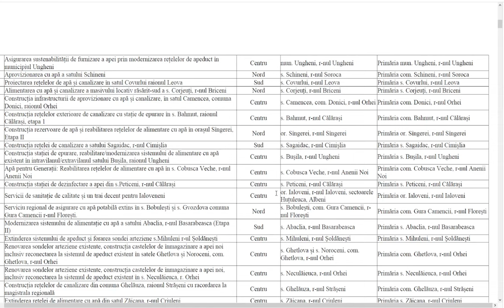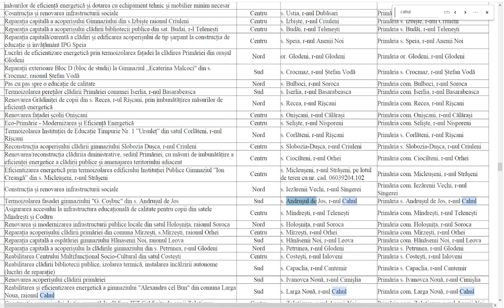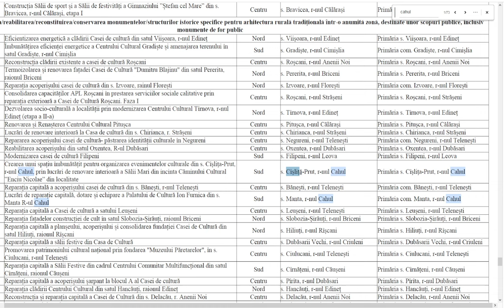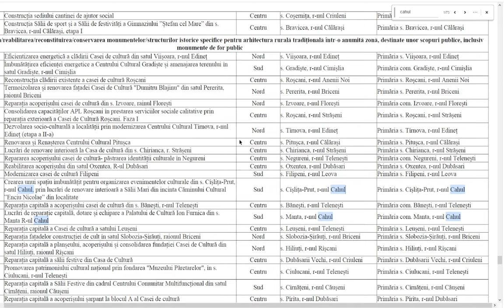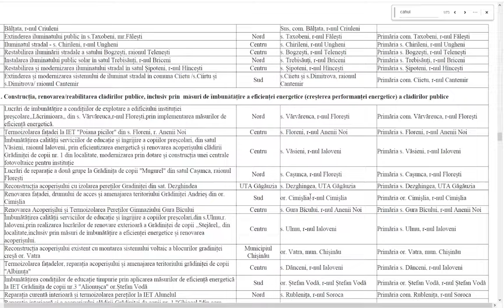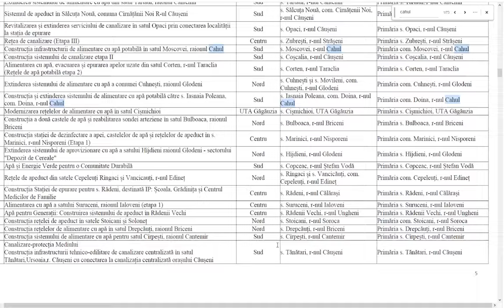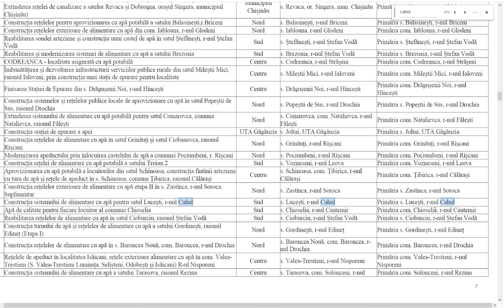Primarul merge la avocați cu mașina de serviciu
Funcționarii au alte griji, de asta nu scriu proiecte de finanțare pentru Burlacu, așa cum fac alte primării din raion și din țară, așa reiese din situația prezentată de Tamara Rotaru, consilieră independentă